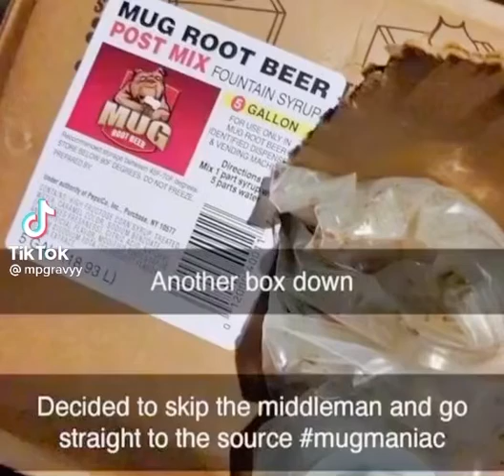MUG root beer 🤎🤎🤎🤎🤎